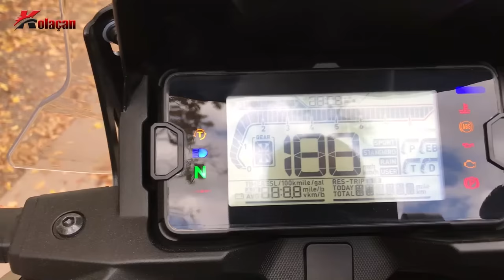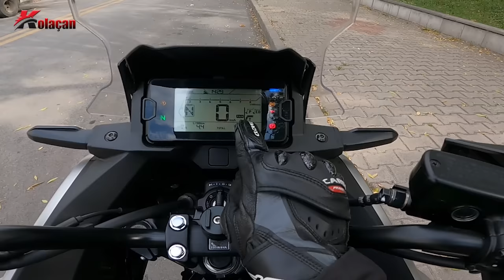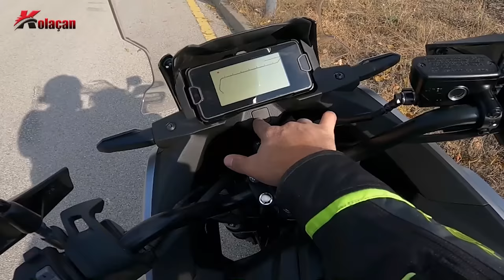Honda NC750X dct 2021 Almaya Değermi? | Motosiklet inceleme ve Kullanıcı yorumu | Kolaçan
Herkese selamlar, bu video da kendi motosikletim olan Honda NC750x dct 2021 modelini inceledim. Aslında incelemekten ziyade detaylı bir kullanıcı yorumu videosu oldu. Daha önce 2020 modelini kullanmam ve sonrasında yeni kasası olan 2021 modeline geçmemle birlikte incelemem konusunda çok fazla mesaj ve yorum almıştım. Kendi motorum olduğu için alır almaz video yapmak yerine, kullanım sonrası detaylı bir anlatım yapmak, beğendiğim ve beğenmediğim yönlerini anlatmak istedim. önceki kasaya göre değişenler, sele yüksekliği, artan beygir ve hafifliği, dct şanzuman kullanımı, trafik performansı, uzun yol kullanımı, seriliği ve daha bir çok özelliğini yorumlarım. Özellikle sizden gelen soruları da dikkate alarak yeni nc750x dct modelini enine boyuna anlattım. Almak isteyen yada düşünen arkadaşlara iyi bir rehber olacağını düşünüyorum. İyi seyirler..